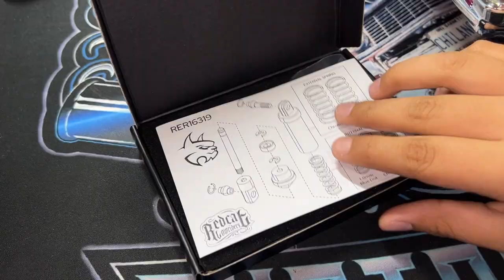How to install Kustom Rc Lowrider Shocks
Kustom shocks Availiable Now!